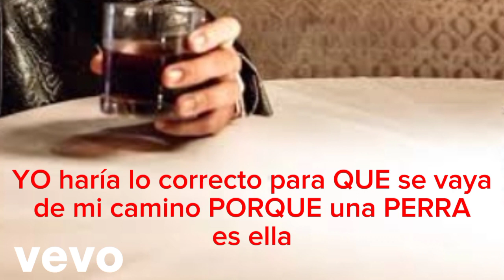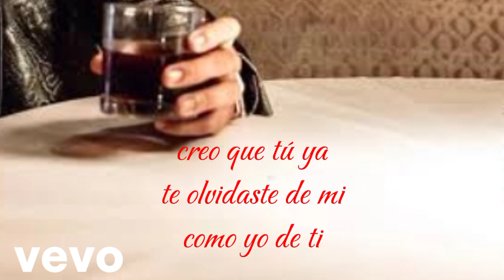Ignacio Vega, Luis King - Delicadamente Mujer (Lyric Video)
Ignacio Vega, Luis King - Delicadamente
Mujer (Lyric Video)

Official music lyric video by Ignacio Vega and Luis King collaboration.

IV + LK gran colaboración.

© Lyrics Videos on Ignacio Vega.

\x/c\o/a\u/g\j/v\e.

GG: LINKCHANNELLUISKING
Luis King x Miguel Reyes De La Cruz x Hernández Vicente Oficial - Bombero Pero Entrenado | Videoclip Oficial | ft. Sandro Mendoza, Christopher Aros Vega, Justin Aros Vega.

Lyrics:
Yo haría lo correcto porque es una perra.

1990 Official channel on Ignacio Vega dead an Youtube at story 2 pucky ats tat whit José John López an Agua De Coco, bloxipin an Chuloooo, Ytz Mafia. ggs wickng yurrti foxc me verts cuartk performing yes FOR and Luis King a wink.

Ignacio está en sus épocas con el álbum 'VIDA SUBNORMAL 2' el ya está subiendo historias en Instagram y Tiktok and Twitter, Facebook. porque falta poco para la gira Vida Subnormal 2.
Ignacio hoy hará un anuncio en Instagram un vídeo del trailer del primer país que le toca a Ignacio Vega Pero lo bueno es que las entradas están un poco baratas, solo 100 dólares equivalente en Perú 67 soles. básicamente este concierto empezará desde el 1 de junio del 2024 los espera Ignacio para que vean el anuncio en 7 minutos.

Music video by Ignacio Vega, Luis King performing Delicadamente Mujer (Audio). (C) 2024 Sony Music Entertainmet US Latin LLC.